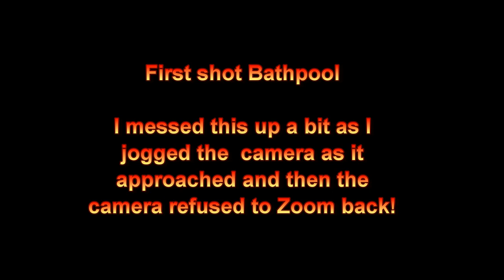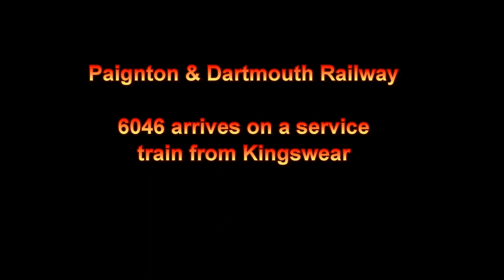60009 on The Dartmouth Express Sat June 8th 2019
UOSA 60009 had a run to the seaside today on The Dartmouth Express. Shots at Bathpool, Starcross, and Chackrell Lane, as well as some footage of 6046 on a service train on the Paignton & Dartmouth Railway.